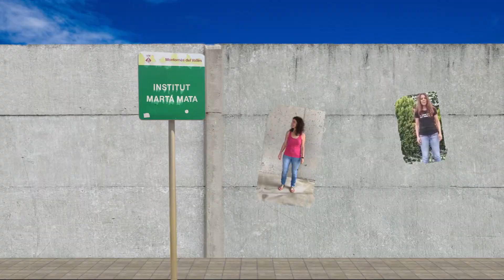BALL DE PROFES FI DE CURS VIRTUAL MARTA MATA